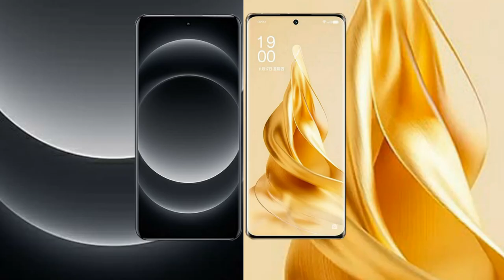Xiaomi 14 Ultra vs Oppo Reno 9 Pro Plus Review